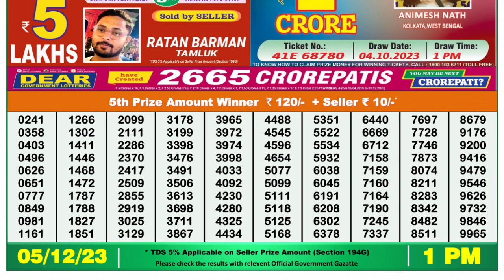Dear Lottery Sambad 1pm today 05.12.23 Nagaland State Lottery Result